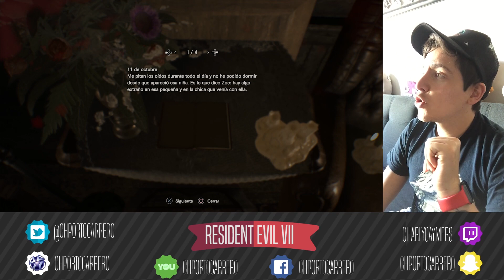RESIDENT EVIL VII 6 | Charly Gaymers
Holi gaymers!!
En el video de hoy ya supe como armar un lanzallamas para poder matar a los bichos horribles que salen en la casa del lago. Y me nos mal porque ya verán contra quien nos toca pelear y en lo que se convierte 🕷😱😱😱.

No se olviden de darle like al video y compartirlo

Si leíste todo esto comenta una 🕷